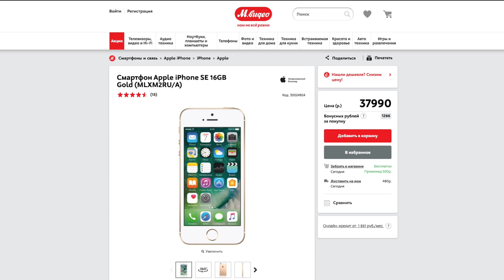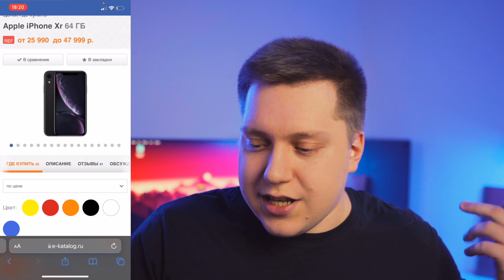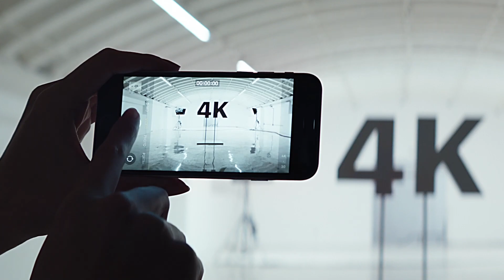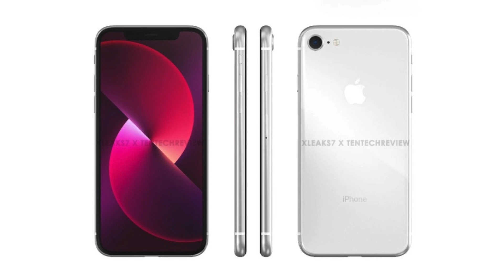Худший смартфон Apple! Не покупай Айфон SE 2020 и вот почему!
Сегодня поговорим про, как мне кажется, худший смартфон компании Apple!

А именно мы обсудим iPhone SE 2020, я расскажу, почему на мой взгляд это худший Айфон для покупки, почему его нельзя покупать в 2022 и что выбрать взамен!